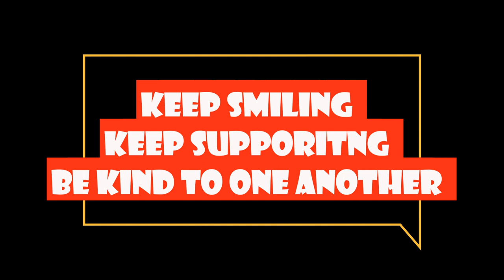A Beautiful View from the Balcony | Shimla | Goldenfern Resort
A Spectacular Breathtaking View From the Goldenfern Resort.. One of the Best hotels in Shimla also with great food and a Well managed Staff..This is My First ever video..By the Blessings of Lord Ganesha I have begun with an Introductory Video as of now..Hope you all Like it..soon shall be back with full length.